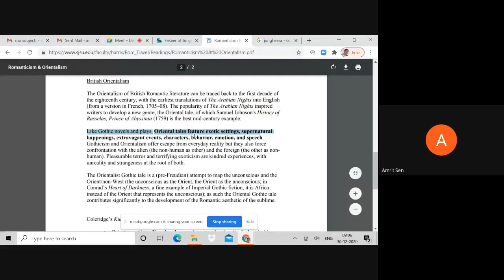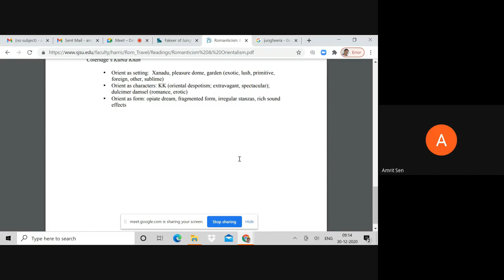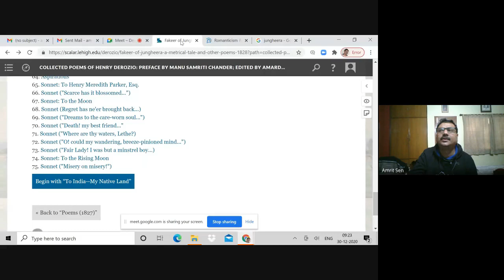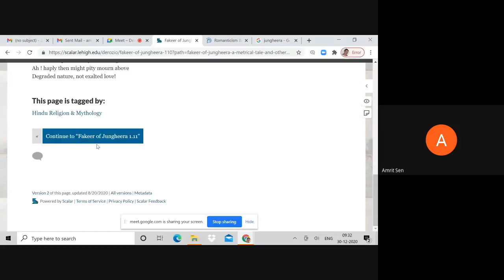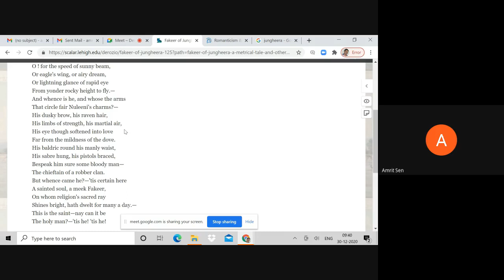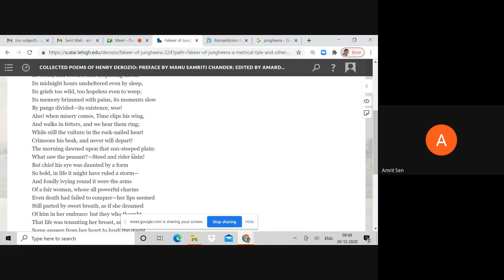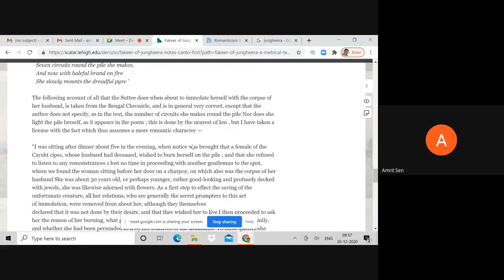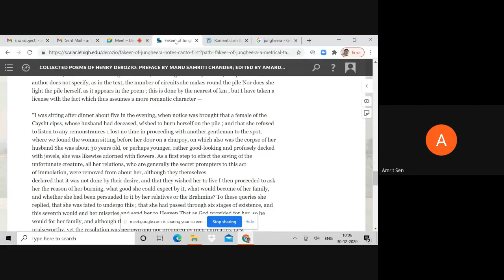Derozio : The Fakeer of Jungheera, A Discussion: Prof. Amrit Sen